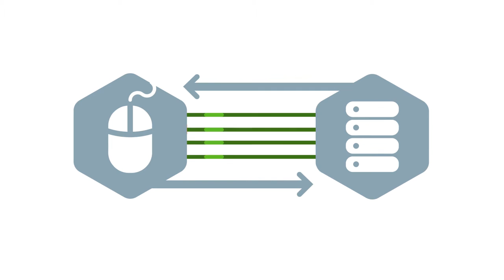The power to prioritize data in motion, ideal for the internet of things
Description: In the Internet of Things, connectivity and bandwidth can change dynamically and the source volume can exceed that of the destination. Hortonworks dataflow allows data to prioritized, deprioritize, slowed, accelerated, dropped or stored as needed to adapt to conditions in real time. For example, if a connectivity issue results in a backlog of 100 keep alive signals, and one “FIRE” signal, the transport of the “Fire” signal from a remote device can be prioritized over the keep alives.